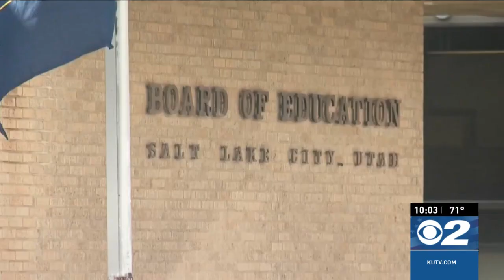Salt Lake City School Board to announce new superintendent amid challenges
SALT LAKE CITY (KUTV) — The Salt Lake City School Board has called a meeting to announce the hiring of a new superintendent after receiving sixteen candidates' applications and resumes.

Sources tell Crisis in the Classroom reporter Chris Jones that as many as eight candidates were interviewed for the position, including at least one current principal in the school district.

Among those who applied and were interviewed was Jennifer Throndsen, the director of Teaching and Learning for the Utah State Board of Education.